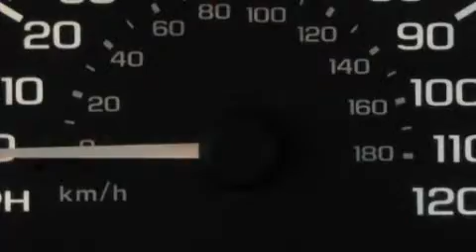Pre-Owned 1997 Chevrolet Malibu Ellwood City PA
Year: 1997
 Make: Chevrolet
 Model: Malibu
 Engine: Gas V6 3.1L/191
 Trans.: Automatic
 Exterior: Dark Carmine Red (Met)
 Miles: 117,431

 1019 Lawrence Ave.